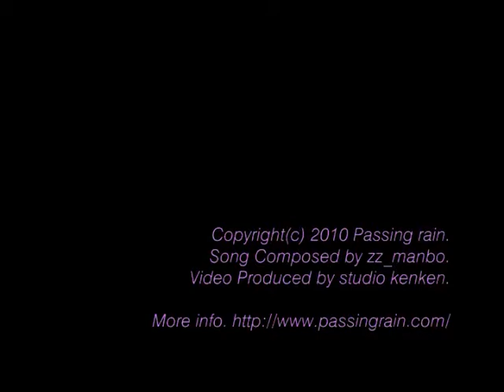Abridged version～ダイジェスト版～日比谷公園野外音楽堂（小）April 10,2010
April 10,2010 Hibiya Park stage

Our music is original
modern fusion and based
on manytypes, which
includesJazz,Hard rock,
Latin,Samba,Bossa nova.
I'd like you to enjoy and
relax with our melodies and
rhythms in a cool breeze
under the blue sky.
We would happy to share
our music with all of you.
See you in our live stage.